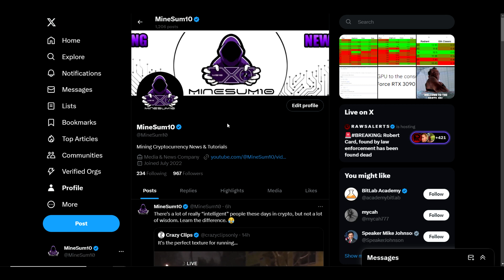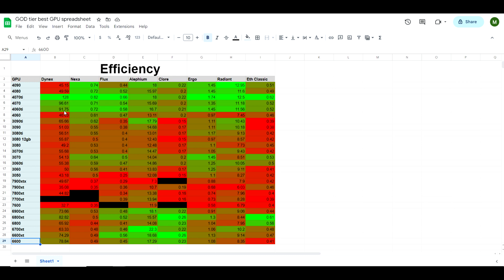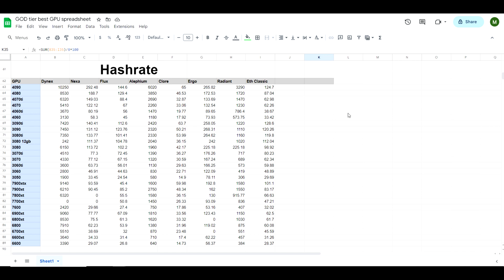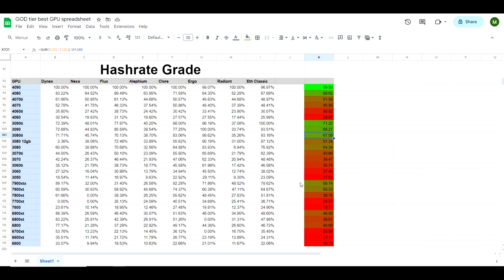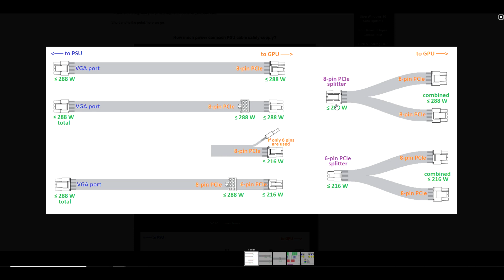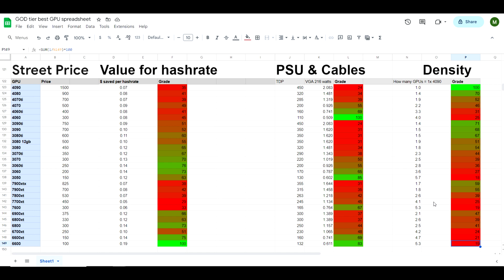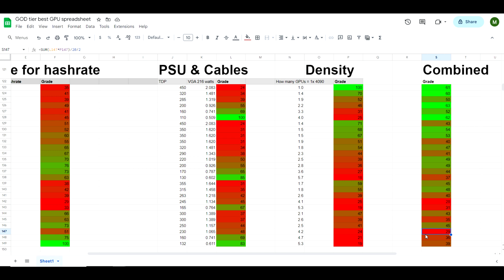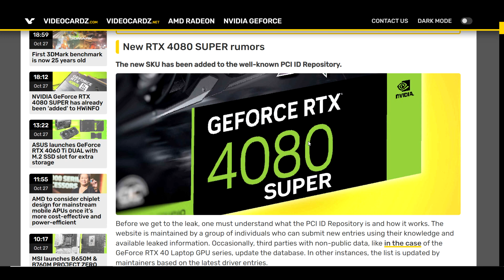Every GPU compared by Price, Hashrate, Efficiency and Density for mining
To make edit the chart, make a copy and paste it in a new file.

I compare Nvidia 4000 series, 3000 series, AMD 7000 series, and AMD 6000 series weighted in categories such as Hashrate, Efficiency, Price, and Density.

Solar DC Isolator Switch
Solar Cable/Wire
Solar MC4 Connectors
C14 to C13 Power Cord, Red, 10A, 250V, 18/3 SJT, 5 Foot
AMD Ryzen 9 7900X + GIGABYTE B650M AORUS ELITE AX Motherboard